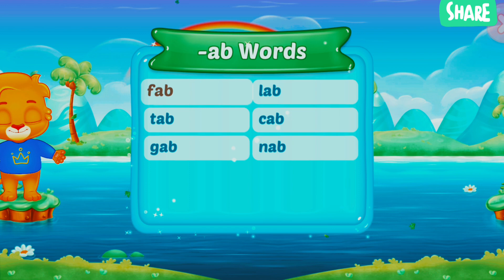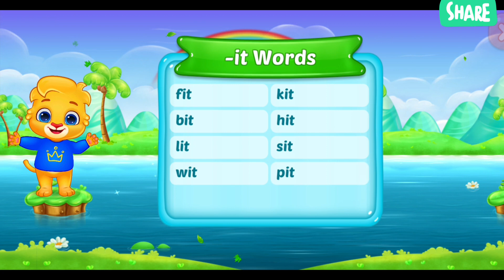Funny Foods Children Learn Colors, Numbers, Shapes & Sizes - Fun Educational Kids Games🙂😉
Funny Foods 2 Children Puzzles Baby Learn Colors, Numbers, Shapes, Sizes Games for Baby, Toddlers, Preschooler or Children
Funny Food 2 it includes 15 various amusing games in ALL topics which are required for your child's successful development.
Even the youngest of children will be able to learn and play our games on their own due to numerous helpful hints embedded in them.
Amusing Foods will help your child to progress quickly and learn new things.
In our app "Funny Foods 2" you may find everything needed for your child's effective preschool development:
• PUZZLES - sort out the jumbled funny foods (this game helps to develop reasoning and imagination);
• ANGLES, PARTS & WHOLES - cook and slice pizza and then feed cute characters (this game introduces the concept of parts and wholes; it develops fine motor skills and teaches children to sort items by their shapes and outlines)
• FIND & TAP - sort amusing foods into their appropriate plastic bags (this game develops attention to details)
• HIDE & SEEK - funny foods are hiding in the pantry Find the rascals and count them (this educational game teaches how to count from 1 to 5, develops attention and fine motor skills)
• SHAPES - cheery farm: water the magical garden, grow vegetables, then harvest and count them (educational game which introduces geometric shapes, elementary counting and prepares little hands for writing)
• SIZES - sort food by size and load them on to the helicopter (learning game which introduces a concept of sorting by size)
• LOGIC - find a pattern and arrange funny foods correctly in the tractor's trailer (this game develops logical thinking as well as introduces the notion of patterns)
• SORTING - sort all foods from the conveyor belt into different pick up trucks (this game develops attention and logical thinking)
• MATCHING - funny foods are hidden in boxes, find all the matching pairs (this game develops memory and attention to details)
• UNITS & PARTS - happy kitchen: slice the foods by tracing the lines and cook various dishes (this game introduces the concept of "parts and wholes", and develops fine motor skills)
• CREATIVITY - dress funny foods in fancy clothing by following the example (this game develops creativity and imagination, it instructs how to perform by following examples)
• SHAPES & COLORS - merry bakery: prepare cookies that differ in color and shape, use them as treats for our characters (this game teaches geometric shapes, different colors and sorting by several attributes)
• COUNTING from 1 to 5 - feed happy animals with the right amount of food (this game teaches elementary counting, introduces numbers from 1 to 5, and teaches simplest math)
• COMPARISON - happy store: use the scale to weigh the right amount of food (this game introduces concepts of "greater or less then", counting, and arithmetic for children)
• COLORS - happy garden: wash fruits and vegetables under the shower and sort them by color (this educational game teaches to sort objects by color and improves attention)